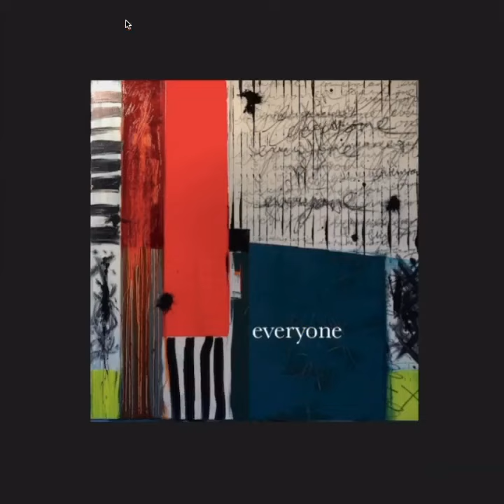Everyone 2.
New Album Release!

My new record is called ‘everyone’ and it will be released May 2nd! I wrote and recorded most of this record over the course of a week. Inspiration came initially from a book of poetry by Yevgeny Yevtushenko and specifically his poem, ‘I Would Like. This poem focused on the many people on this earth and how incredibly different our experiences can be. Throughout the poem he voices his wanting to experience everyones life. Yevtushenko writes at the end of the poem, “on a still green hill, when I first felt that I was everyone”. These words and feelings began to express themselves all throughout these songs.

One year on and I am still learning what this album means to me, but I will say at its core this album was revealing the notion to me that the suffering of one person is the suffering of us all.
As I say in the title track, “We are everyone”.

Huge thanks to @jrtemte for this original painting!  Check out his art at
temteabstract.com! Also, another huge thanks to Davyd Betchkal for mastering this album. Check out his work at simonpiler.bandcamp.com